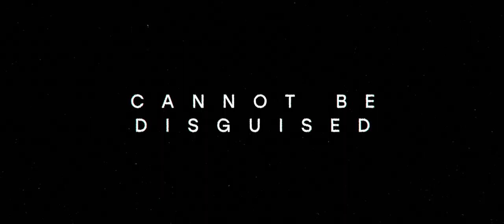Rogue Agent | OFFICIAL TRAILER | MOVIE TRAILER 2022